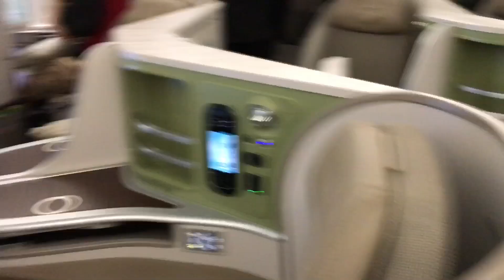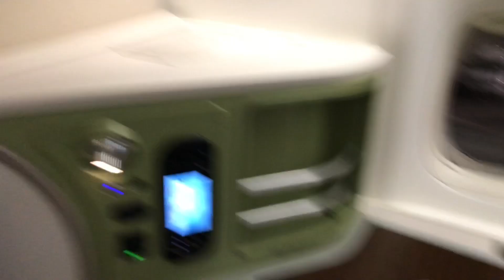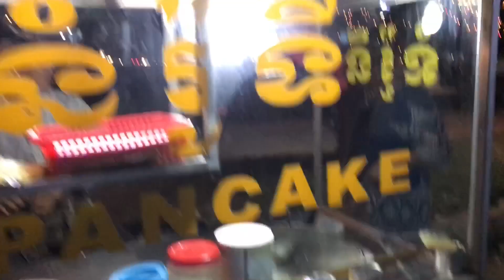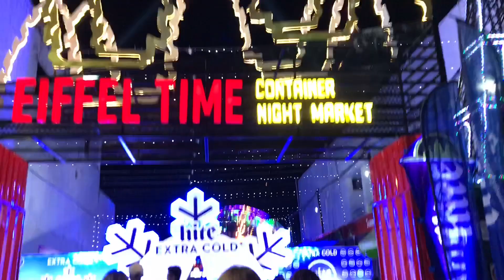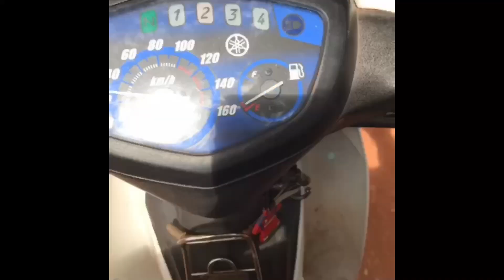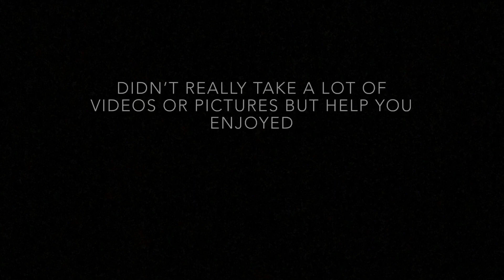Cambodia Trip 2018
Don’t mind my ugliness thanks! But first time in Cambodia! It was so fun!
Don’t mind the typos toward in the end. I was tired of editing lmao